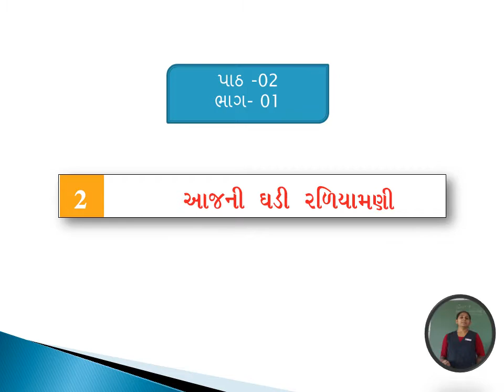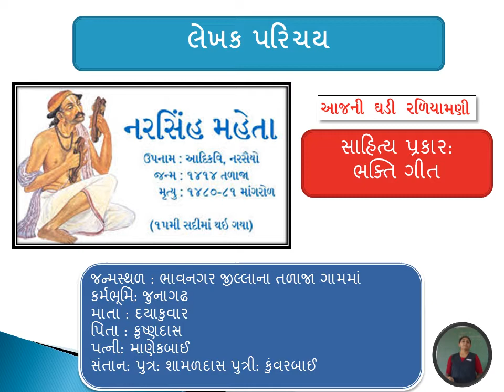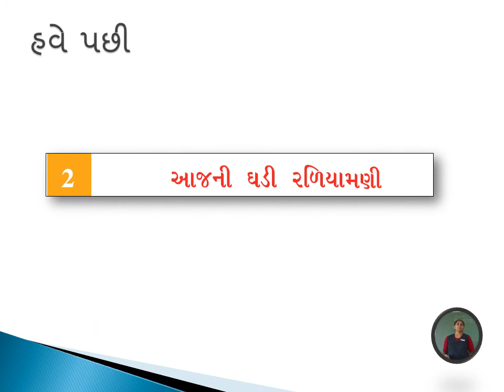Standard-07, Gujarati, Chapter-02, Part:-01: Aajni Ghadi to raniyamani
Standard-07, Gujarati, Chapter-02, Part:-01: Aajni Ghadi to raniyamani. Written by Narsinh Mehta . Chapter prepare and present by Rina teacher for students support.